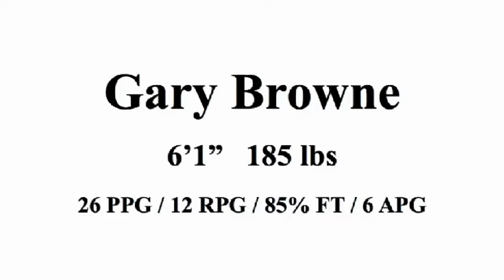Gary Browne 2016